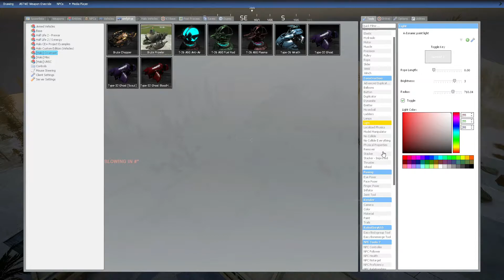Weekly Ramble #12 College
Hey Folks, here is your ramble for the week! Sorry for not having these for the past few weeks, been a busy lad.